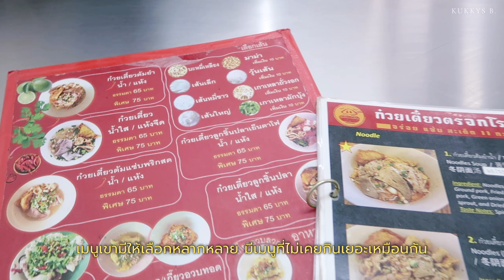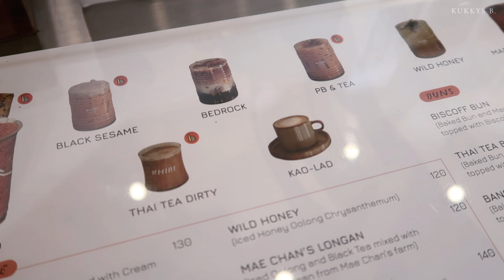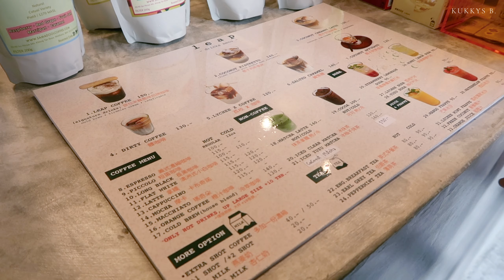Cafe hopping ep.12 | คาเฟ่ฮิตย่านวัดไตรมิตร-หัวลำโพง 🧡 KHIRI Thai Tea, Leap Cafe 🫗 | Kukkys b.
ร้อนๆแบบนี้ เราจะพาทุกคนมานั่งชิลกันที่คาเฟ่ย่านหัวลำโพง-วัดไตรมิตร •₊˚🥛 ⑅🥯
บรรยากาศจะเป็นยังไงนั้น พร้อมแล้วตามกันมาเล้ยยยย

 📷 VDO :: Canon g7x mark ii , iphone 11
💻 Edit :: VLLO on iPad Pro 2020